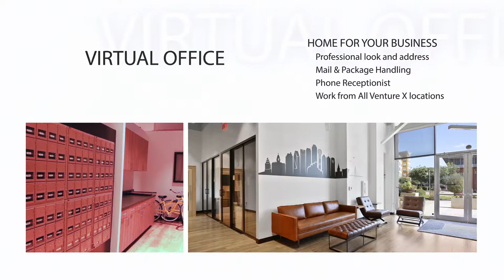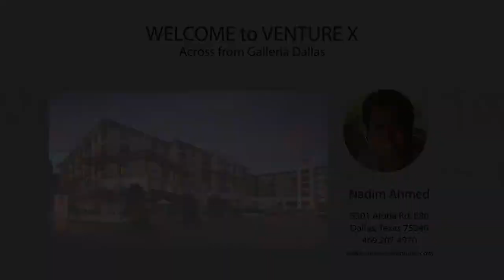EP 6 - VX Factor LIVE, Jason Bowers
Welcome to EP 6 of The VX Factor LIVE broadcast live from the Synclab Media LLC Video Podcast Studio and Shared Office Media Center at Venture X. Today's guest is Jason Bowers of Venture X. Special thanks to David Call of David Call Designs for representing our featured artist today CJ Cowden.